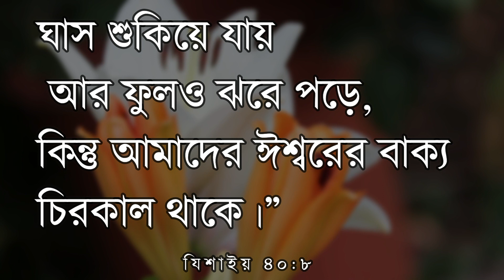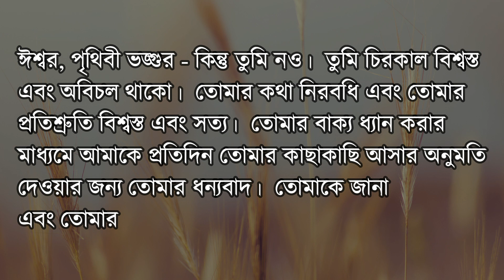Verse of the Day | Daily Bible Verse | Bible Quotes